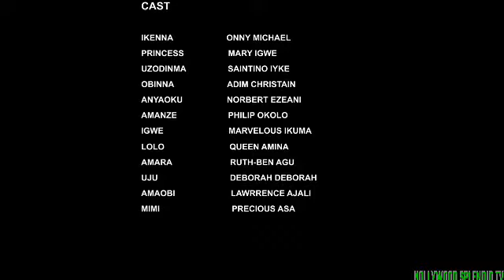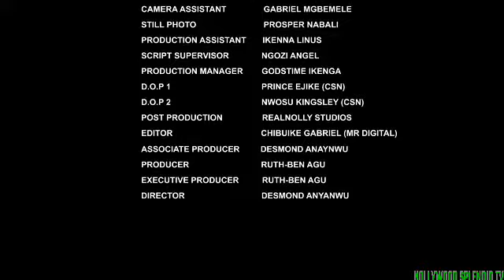THE ARROGANT PRINCESS CULD DO ANYTHING TO HV ME BUT I AM IN LOVE WITH DE PRIESTESS 1-latest #2023